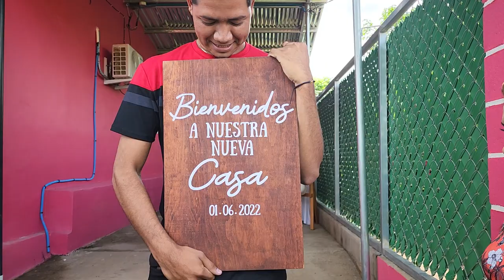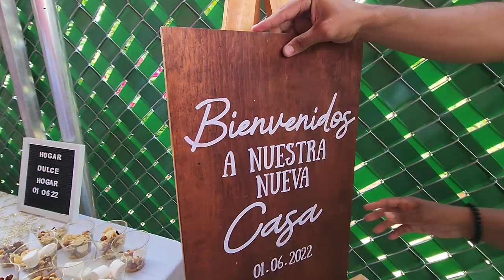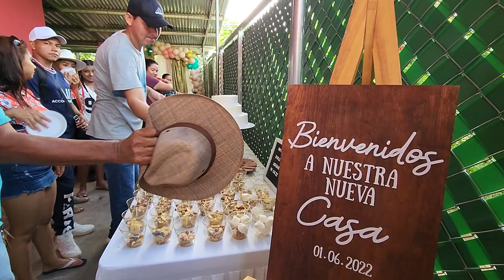Gran inaguración oficial de la casa de Sapo. Mira que hermosa decoración y que recibimiento